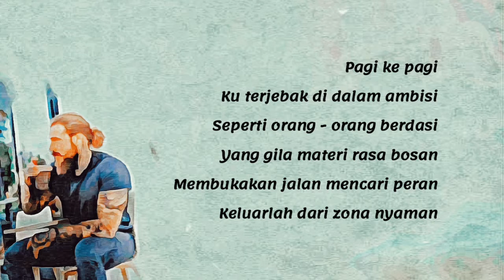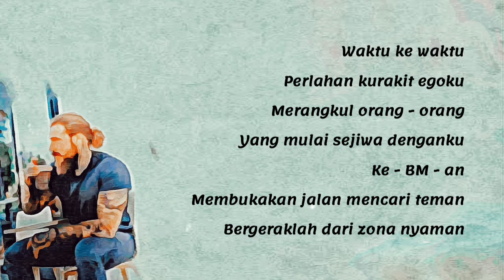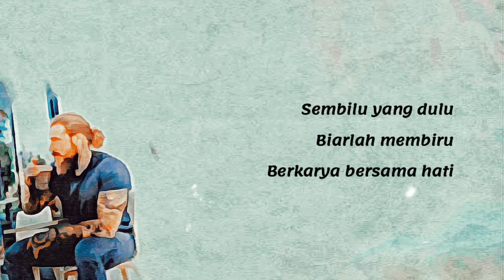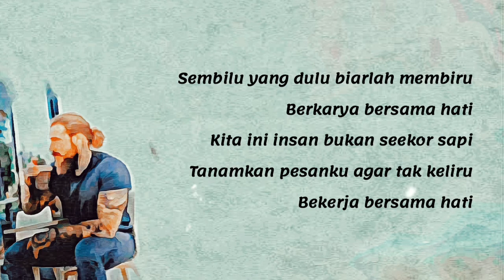Zona Nyaman - Fourtwnty (Cover Mac) Lirik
Terima Kasih dan Support Pengkarya Asal 🌸